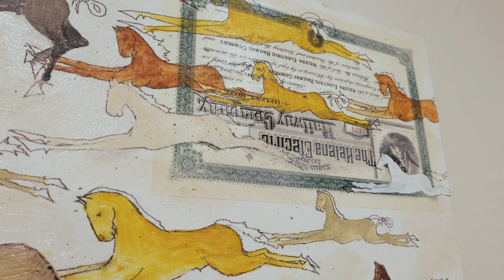Marlene Ashbaugh - Giving Tuesday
Soundstripe: R8GRO3Y3AGP4U3G4